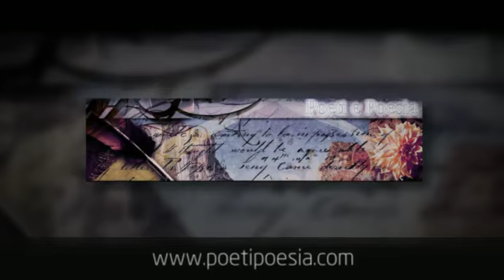TRACCE - Loredana Pelizzoli